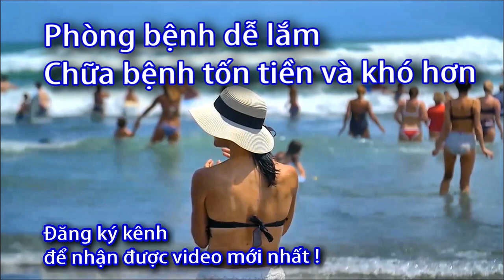Cách lựa chọn máy đo huyết áp 2022 (Microlife) 0933443680 - Sức Khỏe 60 Giây